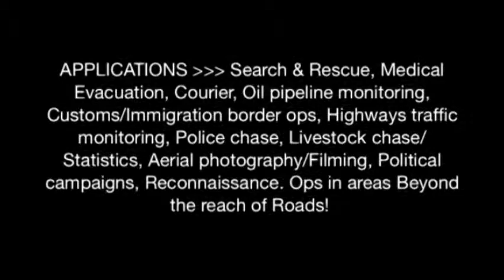Flying Car Ailerons Nigeria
Marketed By Ailerons Nigeria Limited for Nigeria.